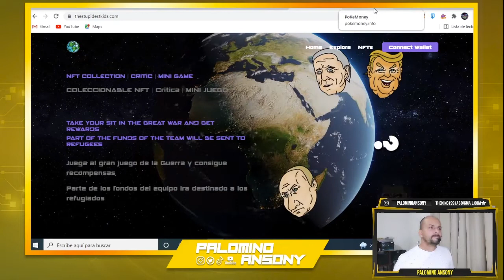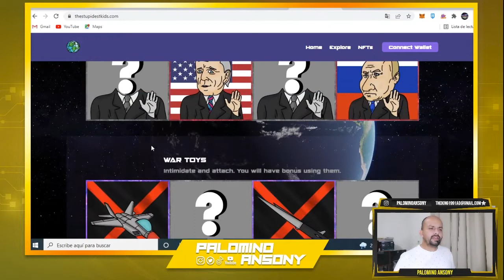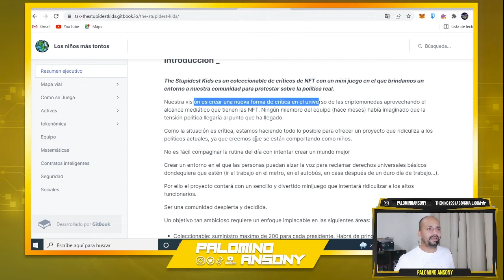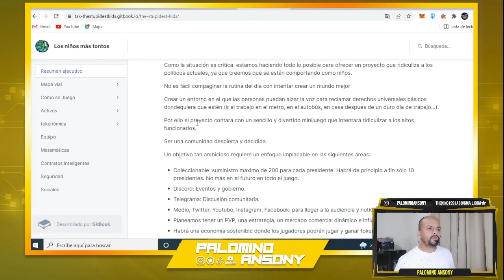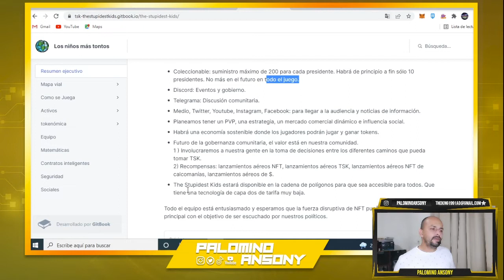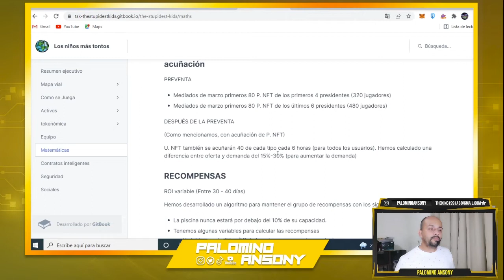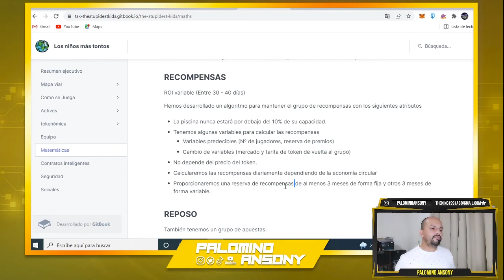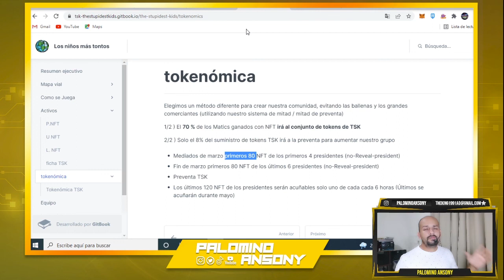The Stupidest kids NFT 🔥ECONOMIA🔥 🤑COMIENZA LA GUERRA🤑 RUSIA UCRANIA EUU 🤑 AYUDEMOS A UCRANIA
PAGINA WEB

GANA 100$ GLEM

WHITEPAPER

canal pasqualefz